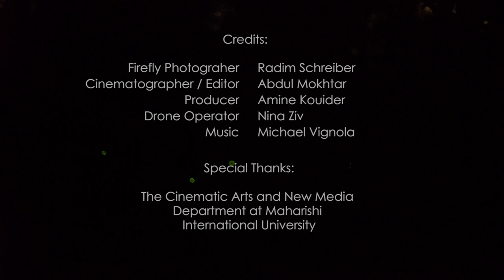Firefly Photographer Captures The Magic of Fireflies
Credits in this video:
Cinematographer / Editor - Abdul Mokhtar
Producer - Amine Kouider
Drone Operator - Nina Ziv

Special Thanks:
The Cinematic Arts and New Media Department at Maharishi International University